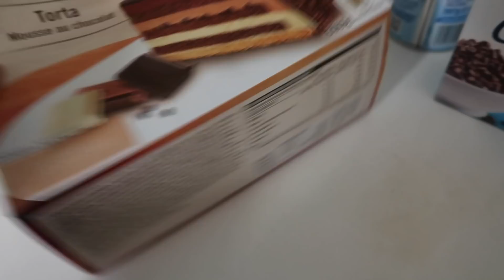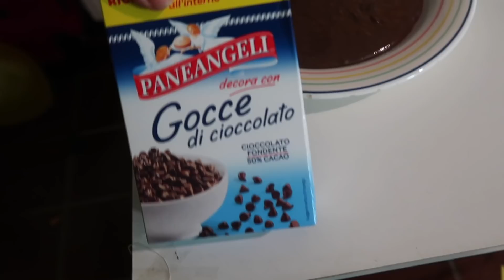HOJE É DIA DE FESTA 🎉 PREPARANDO SURPRESA PRO PAPAI ❤️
❤️Porque viemos para Italia? Assista esses videos :)

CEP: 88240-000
Me chamo Vanessa, tenho 25 anos , sou casada a 8 anos com o amor da minha vida, ja passamos por muitos altos e baixo nesse tempo juntos e dois anos atras Deus nos presenteou com um anjo, nosso filho Miguel e desde então compartilho os prazeres de ser mãe e pai de primeira viagem e os desafios também.